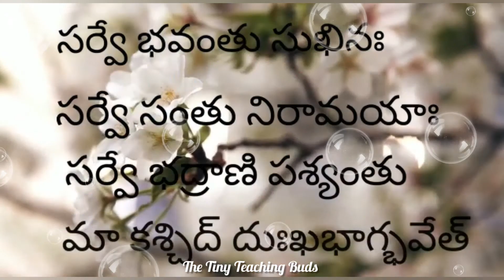శ్రీ మహాలక్ష్మి అష్టకం Sri Mahalakshmi ashtakam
శ్రీ మహాలక్ష్మ్యష్టక స్తోత్రం Sri Mahalakshmi ashtakam

శ్రీ మహాలక్ష్మీ అష్టకం

నమస్తేఽస్తు మహామాయే శ్రీపీఠే సురపూజితే ।
శంఖచక్ర గదాహస్తే మహాలక్ష్మి నమోఽస్తు తే ॥ 1 ॥

నమస్తే గరుడారూఢే కోలాసుర భయంకరి ।
సర్వపాపహరే దేవి మహాలక్ష్మి నమోఽస్తు తే ॥ 2 ॥

సర్వజ్ఞే సర్వవరదే సర్వ దుష్ట భయంకరి ।
సర్వదుఃఖ హరే దేవి మహాలక్ష్మి నమోఽస్తు తే ॥ 3 ॥

సిద్ధి బుద్ధి ప్రదే దేవి భుక్తి ముక్తి ప్రదాయిని ।
మంత్ర మూర్తే సదా దేవి మహాలక్ష్మి నమోఽస్తు తే ॥ 4 ॥

ఆద్యంత రహితే దేవి ఆదిశక్తి మహేశ్వరి ।
యోగజ్ఞే యోగ సంభూతే మహాలక్ష్మి నమోఽస్తు తే ॥ 5 ॥

స్థూల సూక్ష్మ మహారౌద్రే మహాశక్తి మహోదరే ।
మహా పాప హరే దేవి మహాలక్ష్మి నమోఽస్తు తే ॥ 6 ॥

పద్మాసన స్థితే దేవి పరబ్రహ్మ స్వరూపిణి ।
పరమేశి జగన్మాతః మహాలక్ష్మి నమోఽస్తు తే ॥ 7 ॥

శ్వేతాంబరధరే దేవి నానాలంకార భూషితే ।
జగస్థితే జగన్మాతః మహాలక్ష్మి నమోఽస్తు తే ॥ 8 ॥

మహాలక్ష్మష్టకం స్తోత్రం యః పఠేద్ భక్తిమాన్ నరః ।
సర్వ సిద్ధి మవాప్నోతి రాజ్యం ప్రాప్నోతి సర్వదా ॥

ఏకకాలే పఠేన్నిత్యం మహాపాప వినాశనమ్ ।
ద్వికాలం యః పఠేన్నిత్యం ధన ధాన్య సమన్వితః ॥

త్రికాలం యః పఠేన్నిత్యం మహాశత్రు వినాశనమ్ ।
మహాలక్ష్మీ ర్భవేన్-నిత్యం ప్రసన్నా వరదా శుభా ॥

ఇతి ఇంద్రకృత మహాలక్ష్మ్యష్టక స్తోత్రం సంపూర్ణం

MAHA LAKSHMI ASHTAKAM

namastē'stu mahāmāyē śrīpīṭhē surapūjitē ।
śaṅkhachakra gadāhastē mahālakṣmi namō'stu tē ॥ 1 ॥

namastē garuḍārūḍhē kōlāsura bhayaṅkari ।
sarvapāpaharē dēvi mahālakṣmi namō'stu tē ॥ 2 ॥

sarvajñē sarvavaradē sarva duṣṭa bhayaṅkari ।
sarvaduḥkha harē dēvi mahālakṣmi namō'stu tē ॥ 3 ॥

siddhi buddhi pradē dēvi bhukti mukti pradāyini ।
mantra mūrtē sadā dēvi mahālakṣmi namō'stu tē ॥ 4 ॥

ādyanta rahitē dēvi ādiśakti mahēśvari ।
yōgajñē yōga sambhūtē mahālakṣmi namō'stu tē ॥ 5 ॥

sthūla sūkṣma mahāraudrē mahāśakti mahōdarē ।
mahā pāpa harē dēvi mahālakṣmi namō'stu tē ॥ 6 ॥

padmāsana sthitē dēvi parabrahma svarūpiṇi ।
paramēśi jaganmātaḥ mahālakṣmi namō'stu tē ॥ 7 ॥

śvētāmbaradharē dēvi nānālaṅkāra bhūṣitē ।
jagasthitē jaganmātaḥ mahālakṣmi namō'stu tē ॥ 8 ॥

mahālakṣmaṣṭakaṃ stōtraṃ yaḥ paṭhēd bhaktimān naraḥ ।
sarva siddhi mavāpnōti rājyaṃ prāpnōti sarvadā ॥

ēkakālē paṭhēnnityaṃ mahāpāpa vināśanam ।
dvikālṃ yaḥ paṭhēnnityaṃ dhana dhānya samanvitaḥ ॥

trikālaṃ yaḥ paṭhēnnityaṃ mahāśatru vināśanam ।
mahālakṣmī rbhavēn-nityaṃ prasannā varadā śubhā ॥

iti Indrakṛuta śrī mahālakṣmyaṣṭaka stōtraṃ sampūrṇam